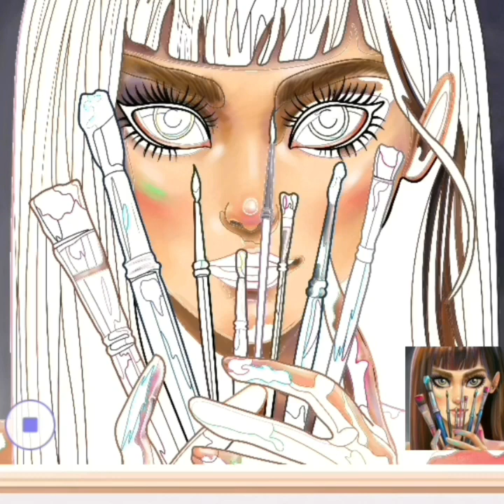TRANSPORTING Disney.PrincessesDressbu& FRUITS WITH COLORED JOHN DEERE vs CLAAS vs FENDT TRACTORS